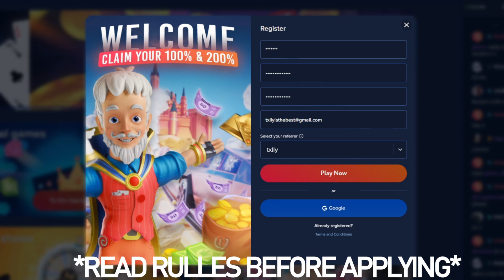I GOT THIS HUGE CLUSTER ON *NEW* SUGAR RUSH (INSANE!)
Imagine 4 128x's on this massive cluster
Use Code txlly on Celsius for EXCLUSIVE deposit bonuses :)

you MUST be 18+ to Gamble! if you haven't started gambling already I would suggest not to, I gamble at my own risk for your entertainment and HIGHLY advise not to.